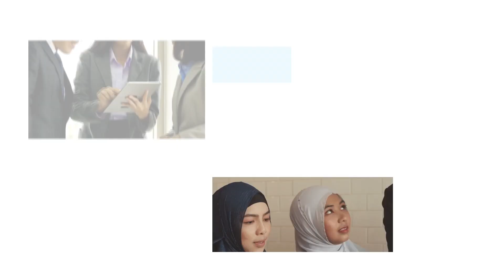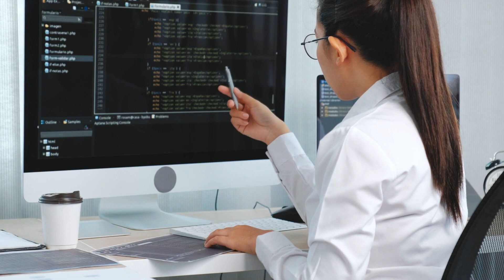DO IT! NOW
Edited using Sony Vegas Pro
Editor + voiceover:  Cherra Flores Yebron